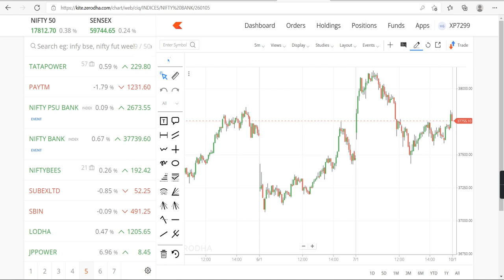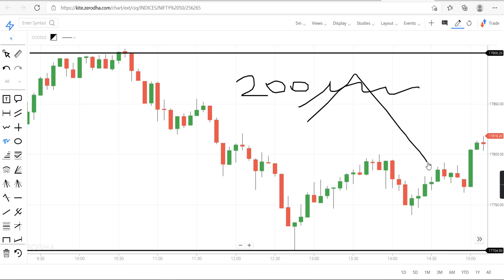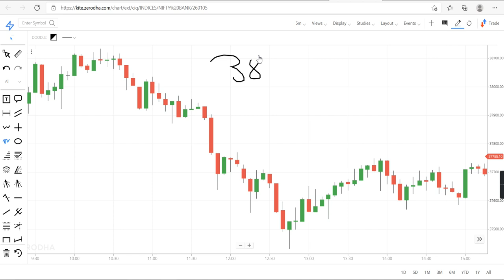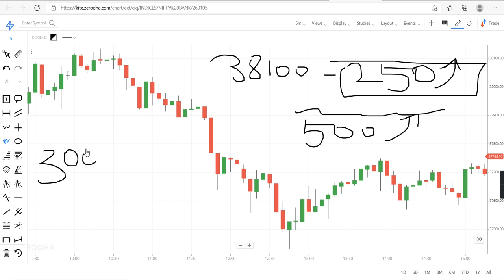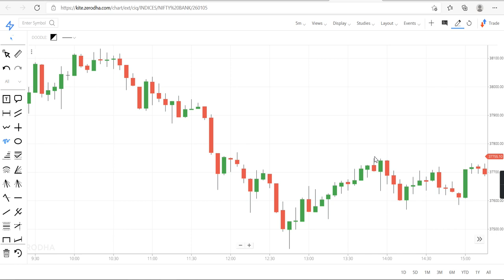10 Jan Option Trade Nifty 50 Bank nifty | सोमवारी मार्केट मध्ये वणवा पेटणार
Marathi investment
मराठी इन्व्हेस्टमेंट.